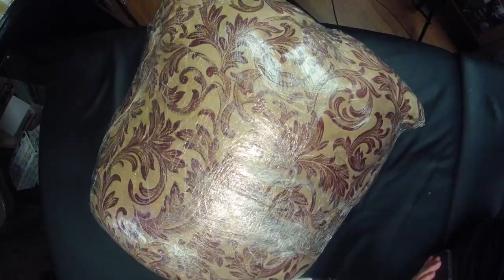14 Hour Tattoo in 3 minutes